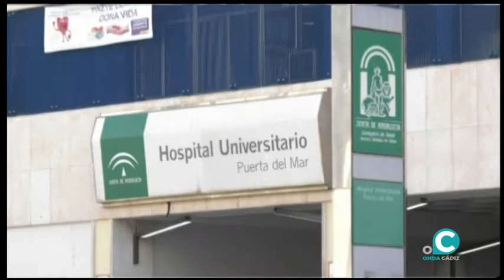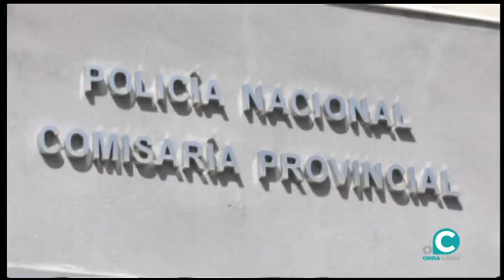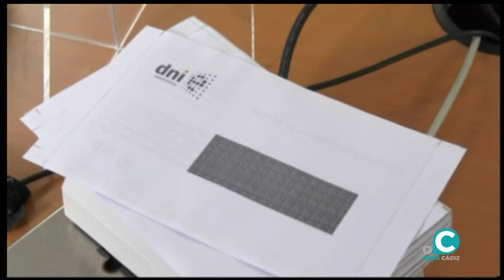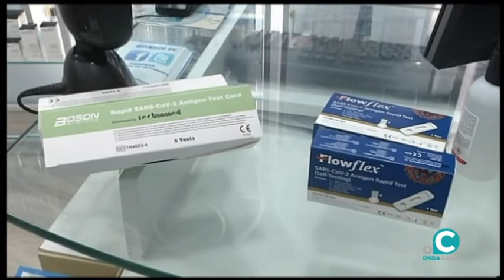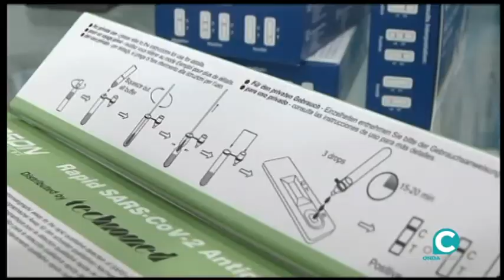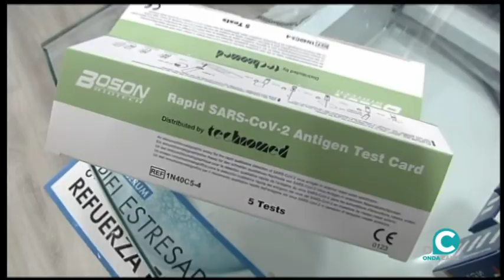CÁDIZ AL DÍA 23 07 21 Onda Cádiz TV